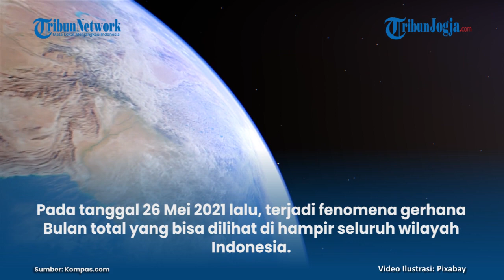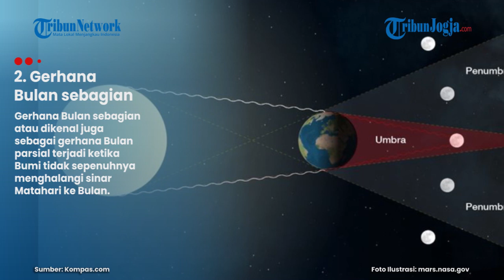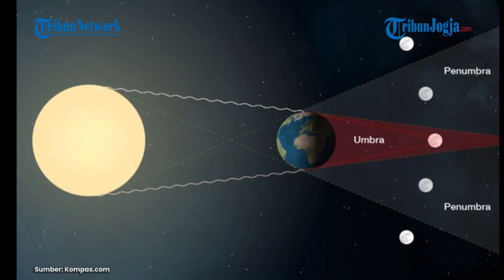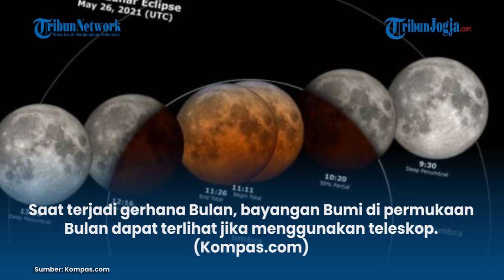PROSES TERJADINYA GERHANA BULAN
Gerhana Bulan adalah fenomena langit ketika sebagian atau seluruh permukaan bulan tertutup oleh bayangan Bumi.

Pada tanggal 26 Mei 2021 lalu, terjadi fenomena gerhana Bulan total yang bisa dilihat di hampir seluruh wilayah Indonesia.

Untuk tahun ini, gerhana Bulan diprediksi akan terjadi lagi pada tanggal 19 November 2021 mendatang...

Penulis : Lulu Lukyani
Editor : Lulu Lukyani
Editor Video: Afifudin (fif)

Artikel ini telah tayang di Kompas.com dengan judul "Apa Itu Gerhana Bulan dan Bagaimana Proses Terjadinya?", Klik untuk baca